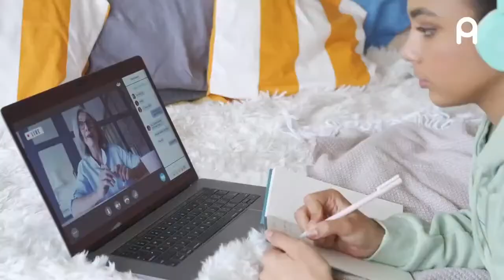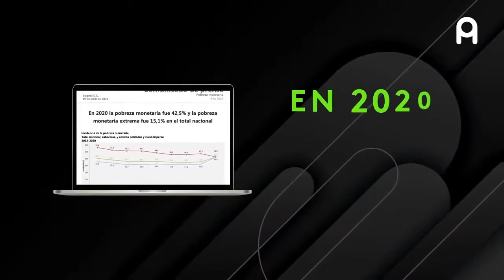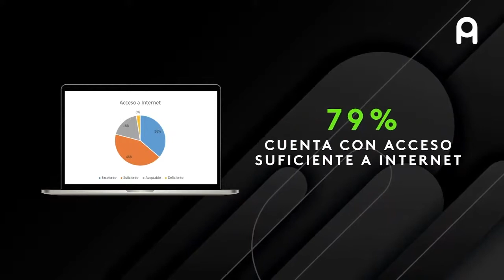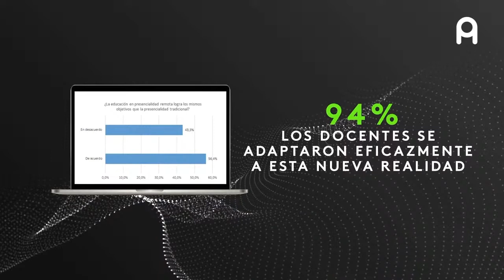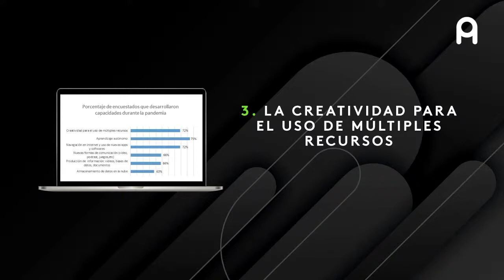Observatorio Humanismo Digital Uso y Apropiación Herramientas Digitales en la Educación Superior